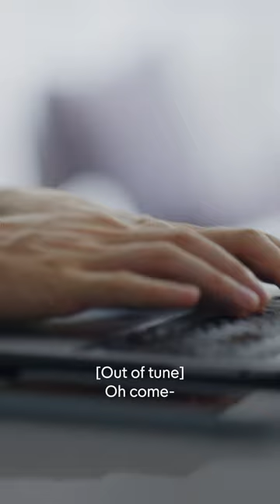Getting a GP appointment be feeling like the Hunger Games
Welcome to E4!

Our YouTube is packed with the best clips from your favourite guilt-free TV. Fans of reality, we’ve got you. With Married at First Sight, Celebs Go Dating and Below Deck all calling E4 home, there’s no better place to revisit your old faves – and find some new ones.

And if reality isn’t your thing (we’re not judging…) explore comedy straight from the US. Spend some time with some of the funniest shows around. We have mixed-ish, Fresh Off The Boat, and Modern Family to help you forget your worries and only think about the funnies.

Seeing as you made it all the way here to the About section, you must be really into YouTube, and we love that for you.

For more reality content from your fave E4 and Channel 4 shows why not check out 4 Reality